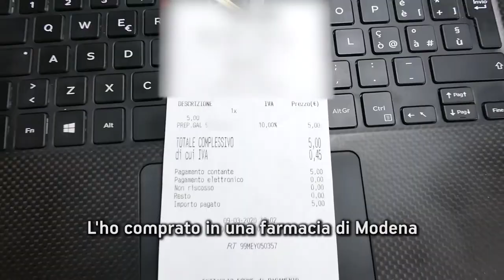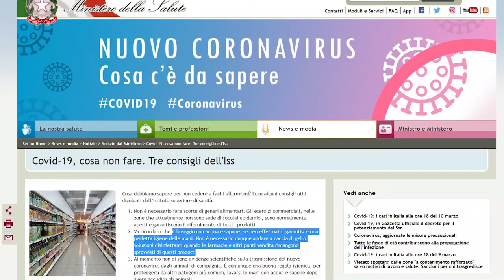Gel disinfettante per le mani... ma a che prezzi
In questo periodo la richiesta di gel disinfettanti per le mani è alta, e le farmacie galeniche lo producono nei propri laboratori. Ma a che prezzi? E quali sono i costi delle materie prime? Inchiesta di Marco Amendola, 13 marzo 2020